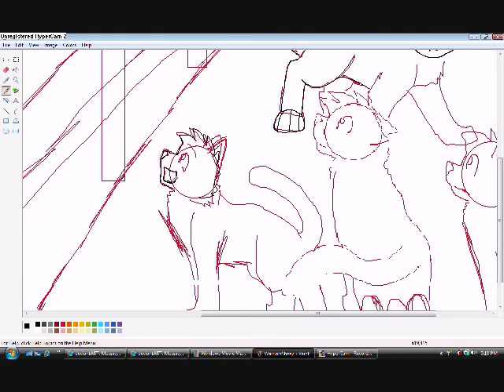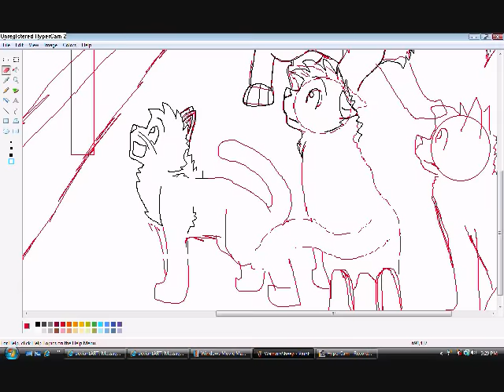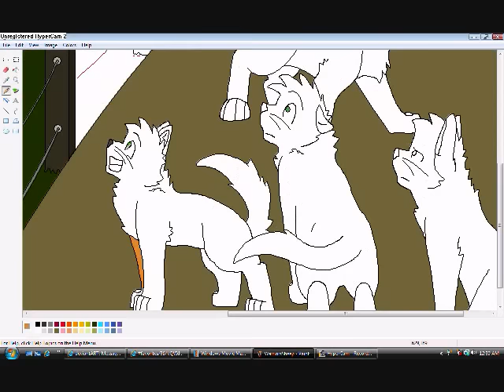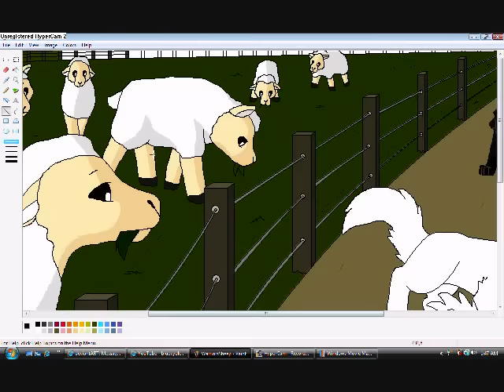Warriors - Midnight: Speedpaint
I uploded this earlier, but the audio was removed, so I had to take it down, change the music, and then re-publish it. And holy crap, that took 6 hours just to publish! What the hell?!

Any-hoo, so much is wronge with this. The fence needs to be taller, the cats need to be smaller, the sheep need to be bigger, and I forgot Tawneypelt. o-o As you can see I added her in the finished picture though. And I fixed the first fence, 'cause it didn't look right.

This is preaty boring compared to all of my other speedpaints. :/ It was fun to draw, but not fun to watch. XD It should have been slown down a little more, but then it would have been 8 minutes long. D8

So yeah, I finally got The New Prophecy books. ^^ I'll probably read them all in the next 5 days or so. I could read probably three of them a day, but I like to read one per day or so, so I don't finish them all too fast. o3o

For those who want to know, my second favorit animal is indead sheep. My first favorit is the Pembroke Welsh Corgi. I don't even really like wolves to tell you the truth. I don't dislike them, but they're just not one of my favorite animals. (Or even close for that matter)

Ms Paint
Laptop Touchpad
Actual time: 4 1/2 hours